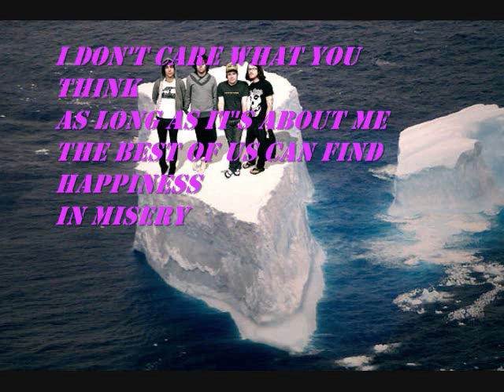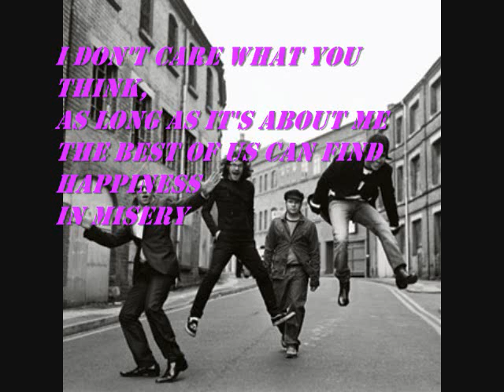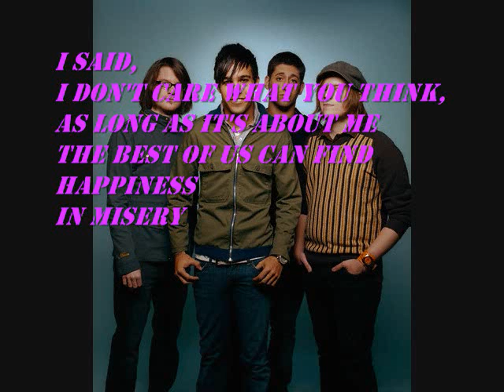I Don't care Lyrics